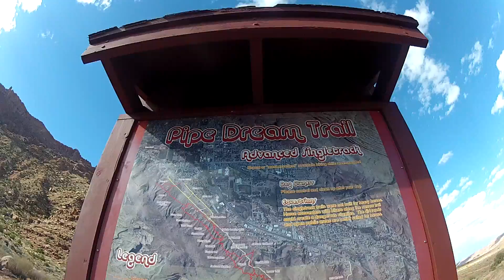Pipe Dream trail Moab 11-10-15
The Pipe Dream trail South of Moab is a very technical, rough and slow trail!  I toppled over in a turn falling into a Pinion Pine stabbing myself in the stomach.  Luckily the branch was not sharp and only caused a blunt force injury.  I am okay and rode the remainder of the trail and also rode later that day.  I can't figure out any other ways to hurt myself, but I will keep on riding anyway!